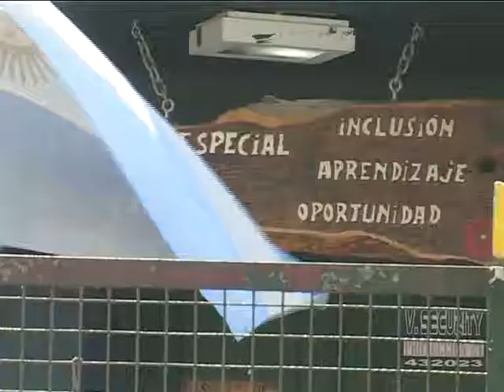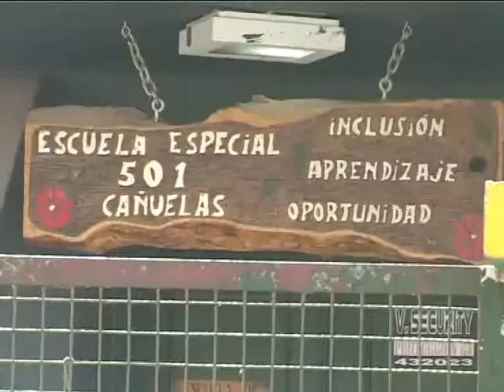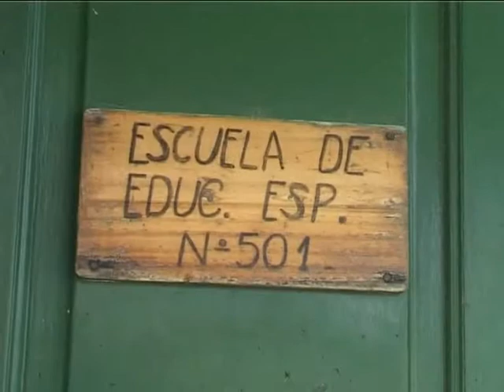Por el frío, no van a clase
Sin suministro de gas en la Escuela  Especial N°501, se complica el funcionamiento del comedor y la calefacción del establecimiento. Alejandra Talamo, directora del colegio, habló del tema.